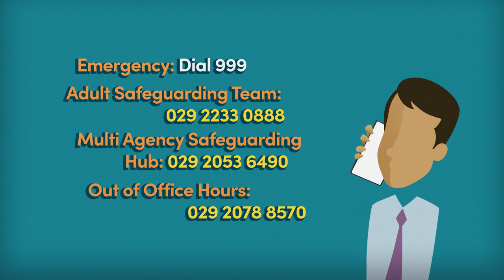Cardiff Council - Safeguarding - Animated Explainer Video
We always put our clients at the heart of what we do – from the word go, we’re in collaboration mode – listening to you, learning from you, adding our skills, experience and imagination to the mix until together, we’ve created a spellbinding animation that’s impossible to ignore.

And it’s why we’ve developed a unique ‘alchemic’ production process that means you’ll never be left in the dark. We’ll make sure you’re involved from start to finish, from scripting to storyboarding and from voiceovers to visual effects – every detail will be agreed with you at every stage. When you work with Tiny Wizard Studios, you leave nothing to chance. No fuss, no frustrations. Just magical animated content that helps you stand out. ✨